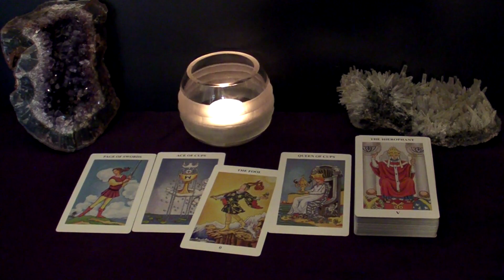AQUARIUS - Not Wasting Any Time, Moving Towards A Commitment. An Instant Connection | NOV 1-7 Tarot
Hi AQUARIUS! This is your November 1-7 Weekly Tarot Reading.

Spreads In This Reading:
00:00 New Love
05:53 Love in an Existing Relationship
09:39 Love from the Past
11:58 Work/Business/Finances
14:28 The Unexpected